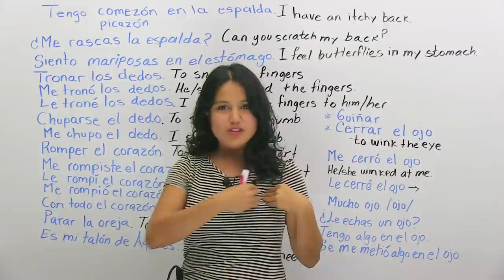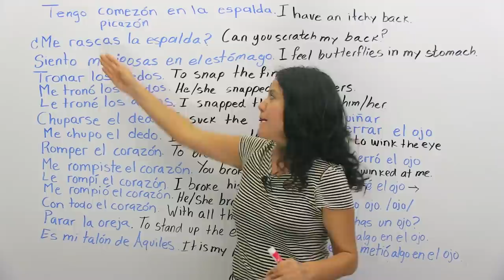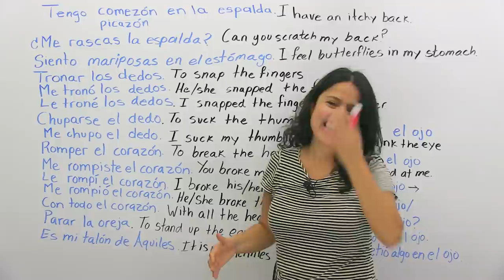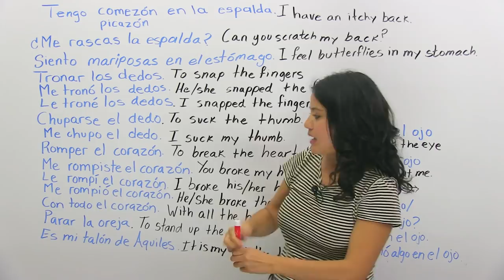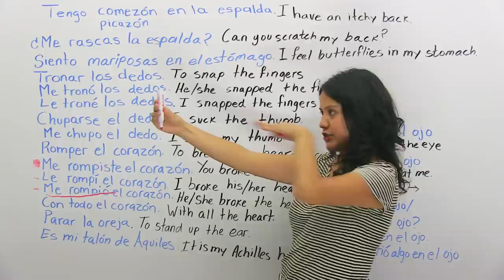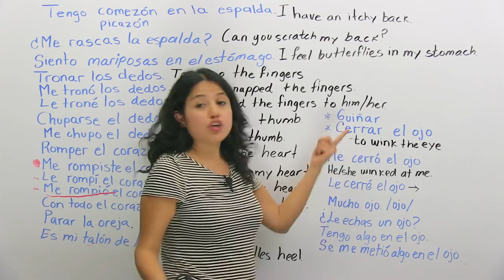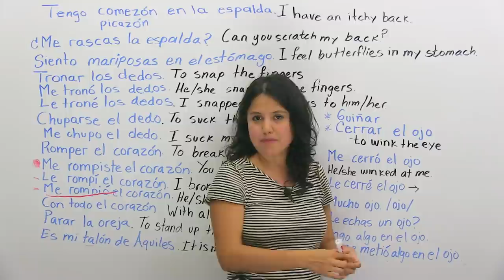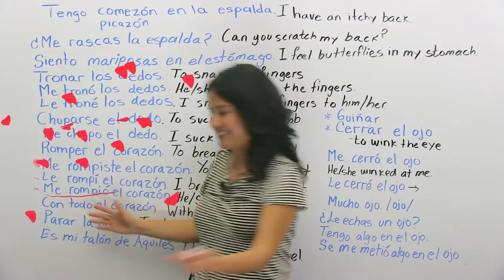13 Funny & not funny Spanish phrases using body parts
If you scratch my back, I will scratch yours. But I do not believe you, I do not suck my thumb, because you always say you would but you never do. Yes, native Spanish speakers use these and more phrases using the parts of the body, the thumb, el dedo, the back, la espalda, etcétera. Do you want to learn a lot of Spanish idioms using the parts of the body? ¿Sí? Muy bien. I will teach you many useful and practical Spanish phrases used daily by native Spanish speakers, that incorporate corporal vocabulary. These Spanish colloquial phrases are not difficult and are rather useful. With these phrases you will show how you are not learning with the book that teaches old-fashioned ways to say things, you will come closer to how a native Spanish speaker speaks, all of which at the same time will show your mastery of the Spanish language and its nuances. If you are ready to give the step, watch my lesson. If you are not, then keep scratching your umbilical button. But with my linguistic and emotional support, I, Ana, promise you that you will not regret watching this lesson because by watching my lesson you will accomplish so many things such as: learning a language while having a little fun, doing so in the comfort of your home, learning something native Spanish speakers actually say, memorizing your Spanish vocabulary, have  better Spanish pronunciation and intonation because I am a native Spanish speaker, improve your Spanish comprehension skills because you will get to listen to more Spanish, and eventually you will learn the language and be happy. And I am happy too because I also had a lot of fun teaching you this topic. As you probably know by now, I love funny phrases. Bueno, voy a bañar a Frodot porque apesta. Frodot huele mal, tiene piojos.

Saludos, AnA

If you feel like sharing the love, please donate so I can make more videos and cover more important Spanish topics. If you are not feeling it today, maybe one day you will, and I am thankful to you for watching my lessons either way.

If you fell because you ran the marathon, you might be more interested in my other healthy lessons: